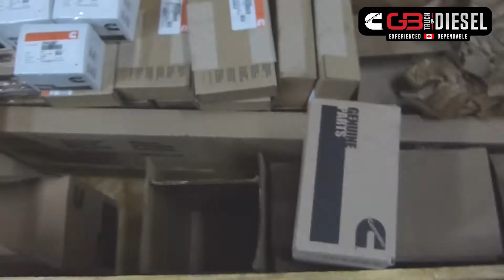Rebuilding ISX15 CM2350 in Edmonton | ISX15 CM2350 Rebuilt in Edmonton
Rebuilding ISX 15 engine 2350